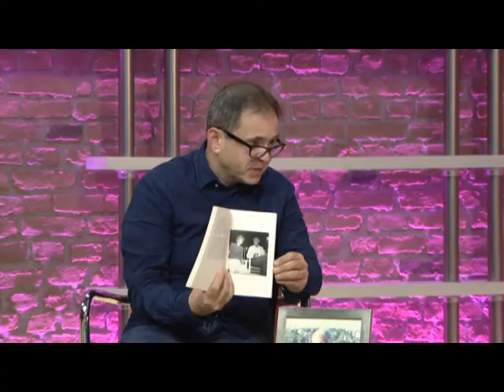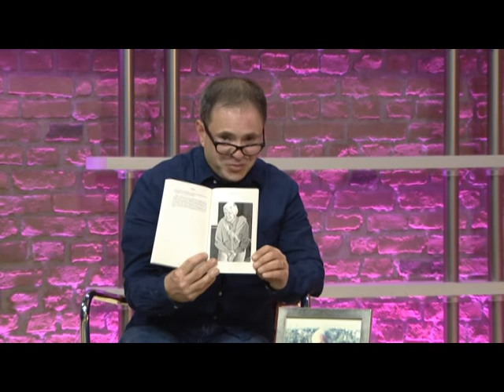A Cup Of Conversation with Hilary Jemal